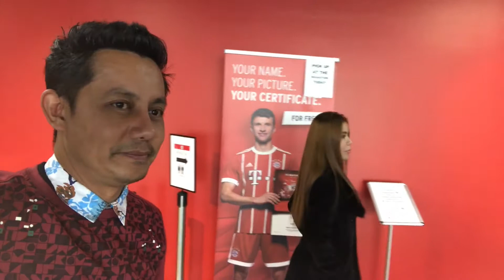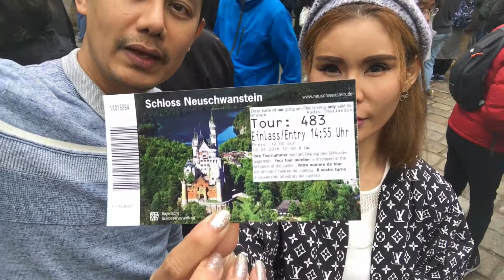ต้น กิตติเชษฐ์ | ต้นเอ๋พาเที่ยวเยอรมัน ออสเตรีย และสวิสเซอร์แลนด์ อย่างสนุกๆๆๆ ฟินๆๆๆ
ต้นเอ๋พาเที่ยวเยอรมัน ออสเตรีย และสวิสเซอร์แลนด์ ระหว่างวันที่ 12-18 เม.ย. 2561 ได้เข้าชมเมืองมิวนิค จัตุรัสมาเรียนพลัทซ์ ซาลบูร์ก วังมิราเบล หมู่บ้านฮัลล์สตัทท์ อินส์บรูค ลูเซิร์น สะพานไม้ชาเปล รูปแกะสลักสิงโตบนหน้าผาหิน ซูริค อากาศกำลังสบายๆๆๆ ไม่หนาวมากช่วงนี้ ฤดูใบไม้ผลิ อย่างฟินนนนนน. โดยสายการบินเอมิเรตส์ (EK)